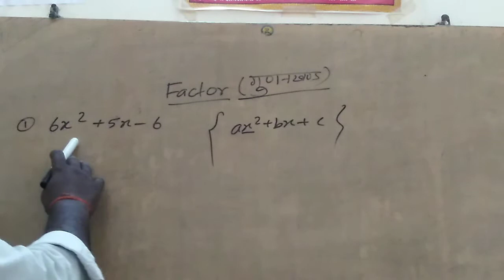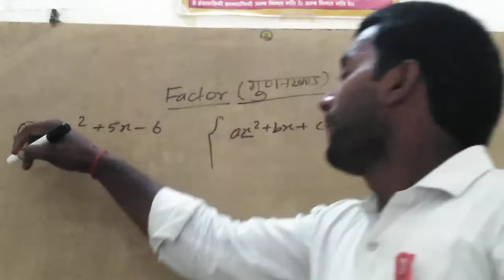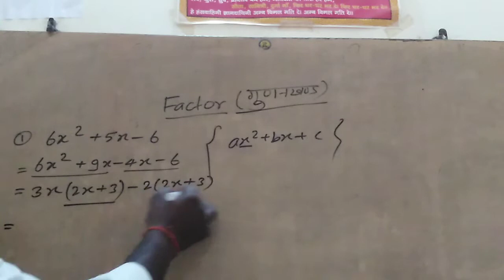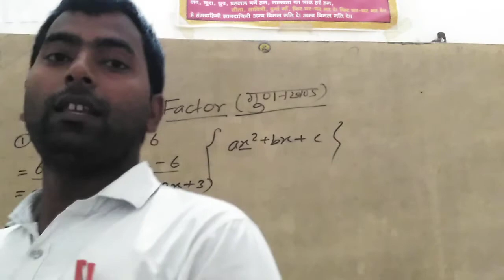Factor"factor in one variable"factorisation"RL COACHING CENTRE Baragaon Varanasi"Ravindra sir"